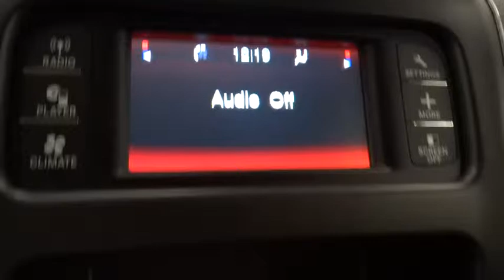2014 DODGE JOURNEY Reno, Carson City, Northern Nevada, Sacramento, Roseville ET180307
2014 DODGE JOURNEY

FUEL EFFICIENT 26 MPG Hwy/19 MPG City! Very Nice, GREAT MILES 17,069! 3rd Row Seat, Alloy Wheels, Dual Zone A/C, Satellite Radio, CD Player, iPod/MP3 Input, FLEXIBLE SEATING GROUP, COMFORT/CONVENIENCE GROUP, Non-Smoker vehicle READ MORE!br /br /KEY FEATURES INCLUDEbr /Satellite Radio, iPod/MP3 Input, CD Player, Aluminum Wheels, Dual Zone A/C MP3 Player, Keyless Entry, Privacy Glass, Child Safety Locks, Steering Wheel Controls. br /br /OPTION PACKAGESbr /FLEXIBLE SEATING GROUP Easy Entry System Seat, Air Conditioning w/3 Zone Temp Control, 3rd Row 50/50 Fold/Reclining Seat, 2nd Row 40/60 Tilt & Slide Seat, Rear Air Conditioning w/Heater, Delete Cargo Compartment Cover, GVWR: 5,300 lbs w/Flexible Seating Group, COMFORT/CONVENIENCE GROUP Premium Cloth Low-Back Bucket Seats (E7), Power 4-Way Driver Lumber Adjust, Power 6-Way Driver Seat, QUICK ORDER PACKAGE 22E Engine: 2.4L I4 DOHC 16V Dual VVT, Transmission: 4-Speed Automatic VLP, ENGINE: 2.4L I4 DOHC 16V DUAL VVT (STD), TRANSMISSION: 4-SPEED AUTOMATIC VLP (STD). SXT with Bright Silver Metallic Clearcoat exterior and Black interior features a 4 Cylinder Engine with 173 HP at 6000 RPM*. Non-Smoker vehicle. br /br /EXPERTS REPORTbr /The 2014 Dodge Journey is a roomy Great Gas Mileage: 26 MPG Hwy. AutoCheck One Owner br /br /VISIT US TODAYbr /Lithia Hyundai of Reno sells new Hyundai's, certified pre-owned Hyundai's, and used cars, trucks, and SUV's! We have excellent finance options as low as 0% on select models, in addition to all avilable Hyundai incentives and rebates! We also specialize in second chance financing! We are located in Northern Nevada at 2620 Kietzke Ln. Our hours are Monday-Saturday 8: 30am - 8pm and Sundays 10am - 6pm. 100% customer satifaction is our priority! You may qualify for additional rebates; see dealer for details.  br /